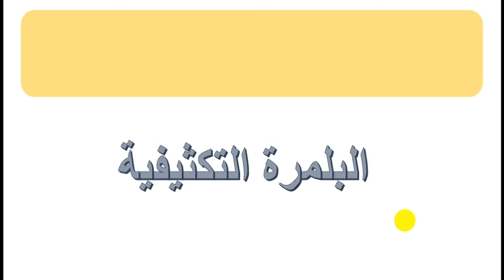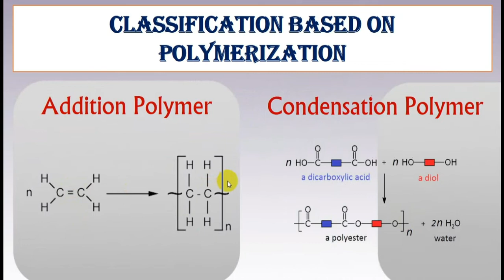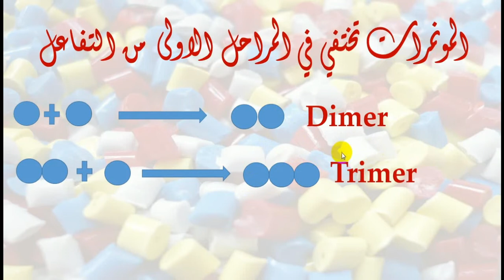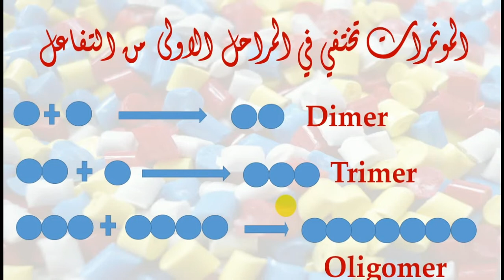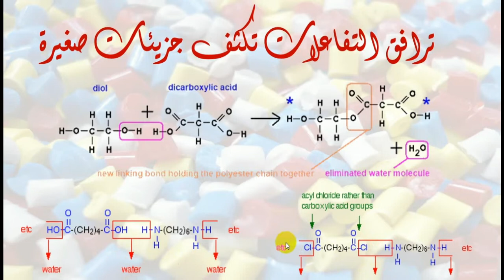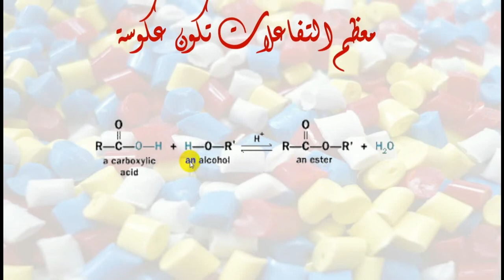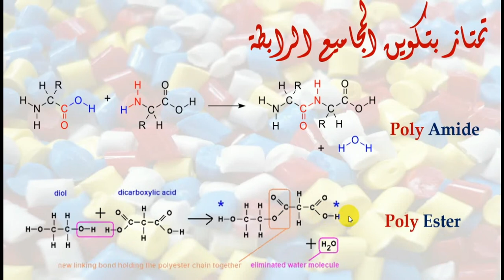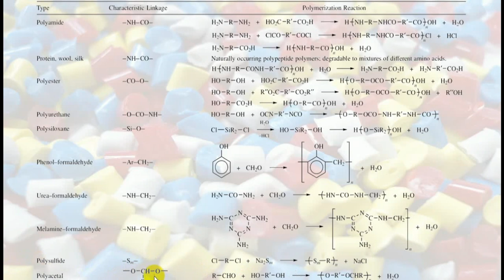البوليمرات / الجزء 4 البلمرة التكثيفية